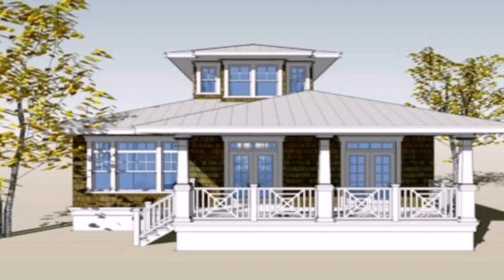Buy Car NY 5% DP